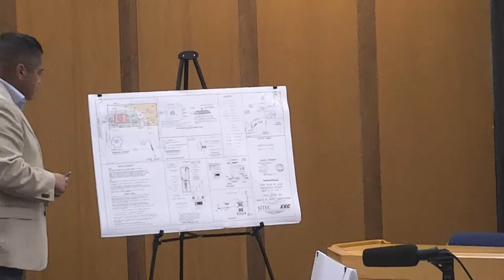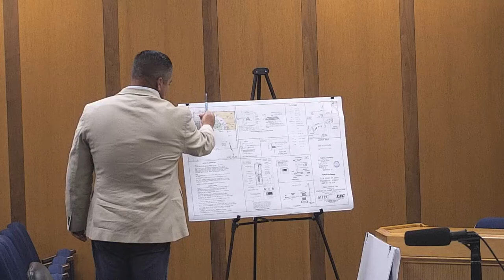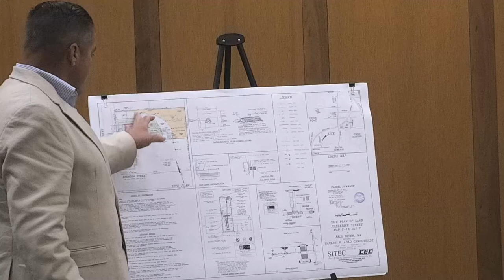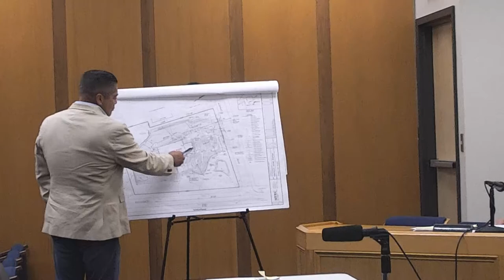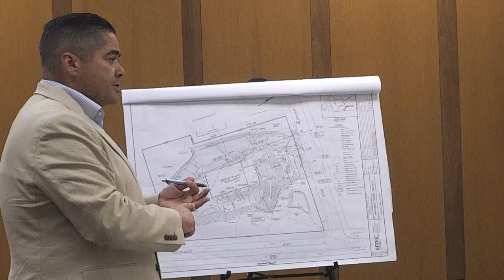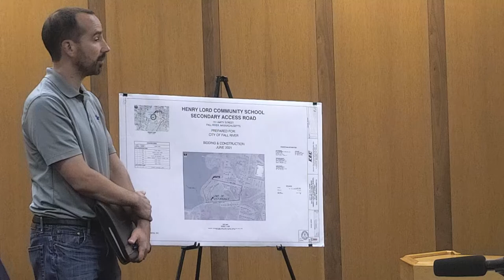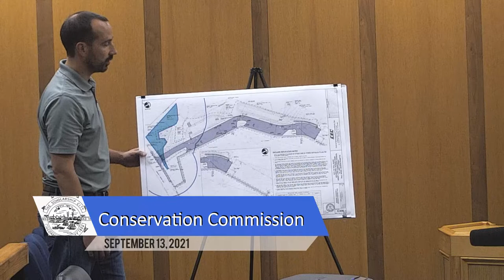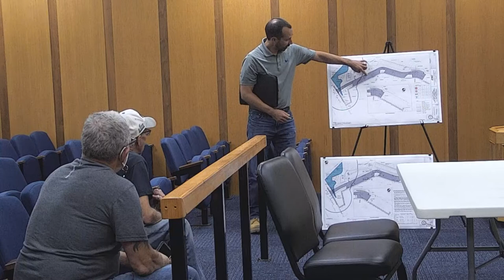9.13.21 Conservation Commission